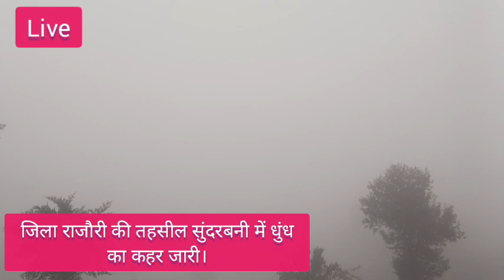जिला राजौरी की तहसील सुंदरबनी में धुंध का कहर जारी।